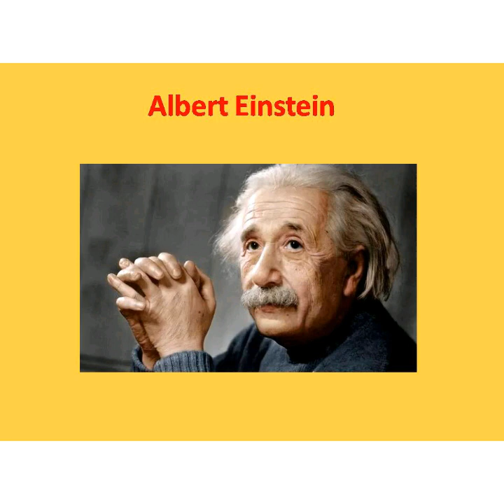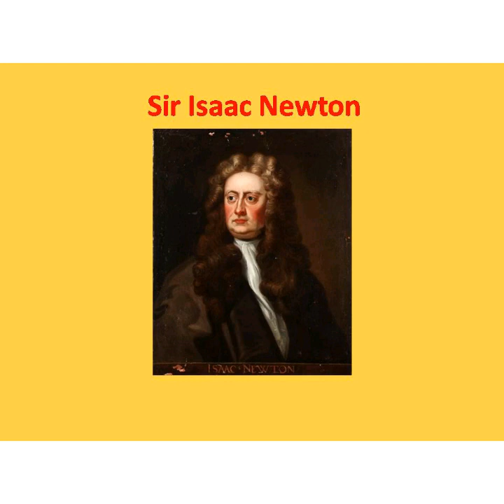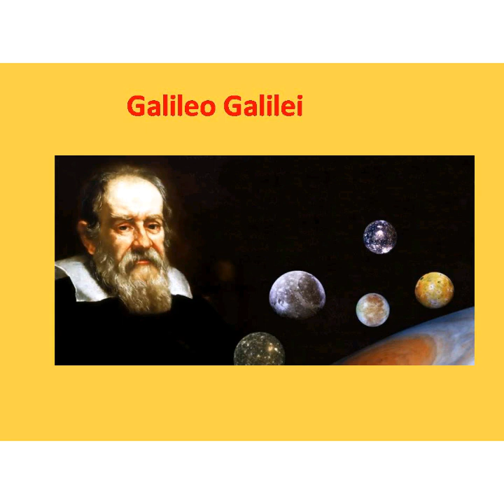5 Famous Scientist Success Quotes | SS Academy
5 Famous Scientist Success Quotes
5 அறிவியல் அறிஞர்களின் பொன்மொழிகள் | SS Academy

Famous Scientist Quotes of Albert Einstein
Famous Scientist Quotes of Thomas Alva Edison
Famous Scientist Quotes of Sir Isaac Newton
Famous Scientist Quotes of Marie Skłodowska Curie
Famous Scientist Quotes of Galileo Galilei